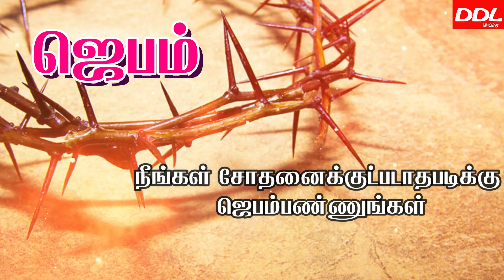Morning Prayer/காலை ஜெபம்/03/07/2021/JOHNSAM JOYSON/DAVIDSAM JOYSON/FGPC NAGERCOIL/Pr.BENZ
Name of a/c holder: R.S.Berlin Raj
Name of the bank: Indian Overseas Bank
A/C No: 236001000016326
IFSC Code : IOBA0002360
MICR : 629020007